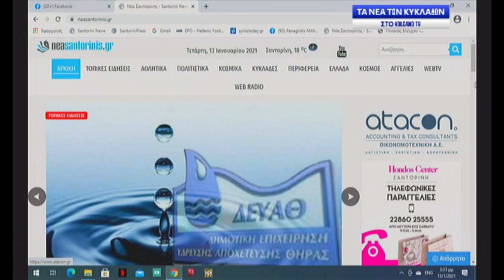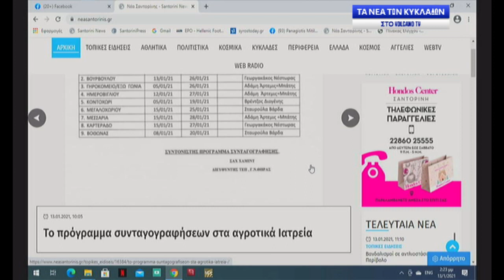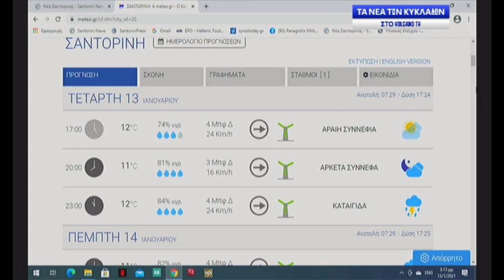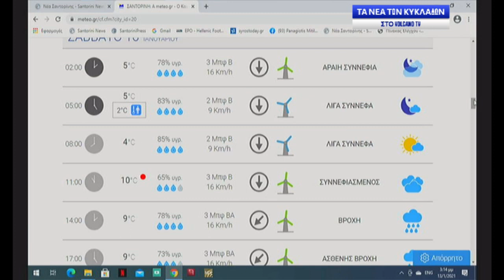Ο Β ΚΑΣΙΜΑΤΗΣ ΣΤΑ ΝΕΑ ΤΩΝ ΚΥΚΛΑΔΩΝ 13 1 2021